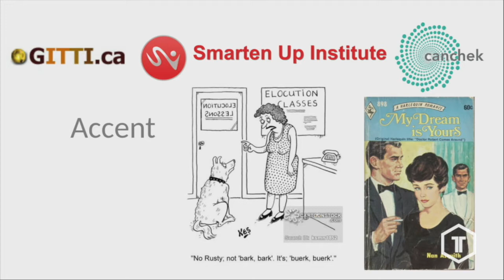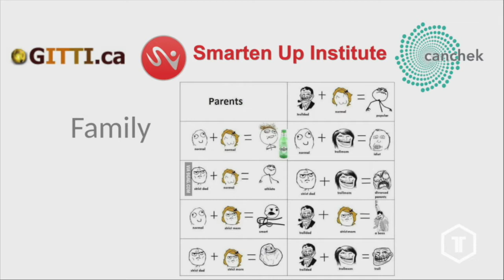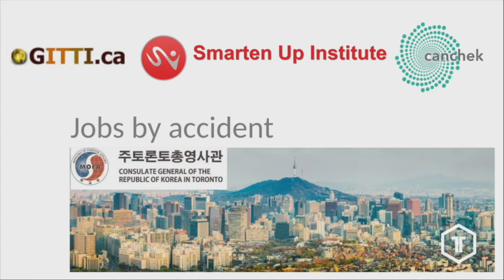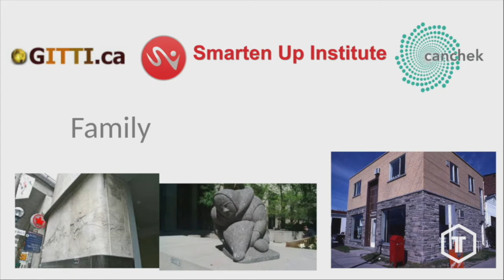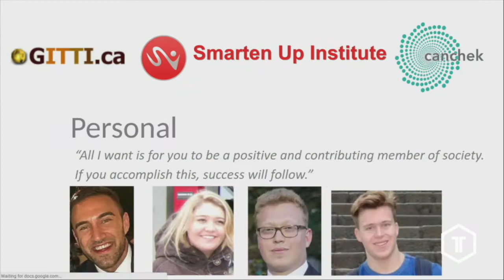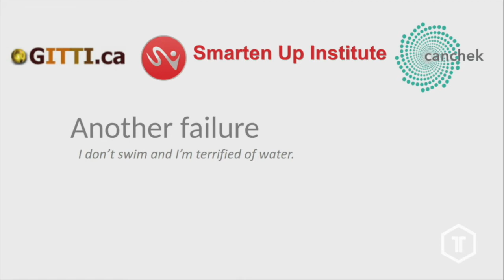Laurie Clarke of Gitti presents Failures That Fed My Success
This was first presented at the September 2018 TechTO.

In this presentation, Laurie shares some of her failures throughout her career and how they led to her professional success.

What do you think of what Laurie had to say? Tell us by leaving a comment.